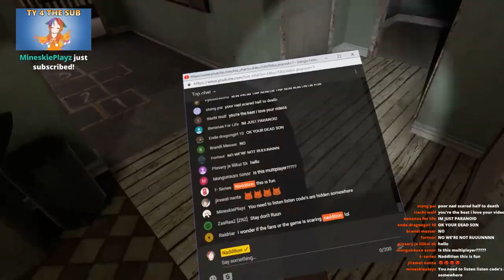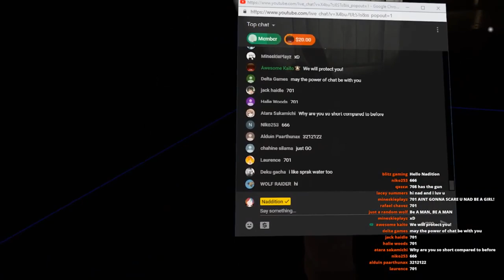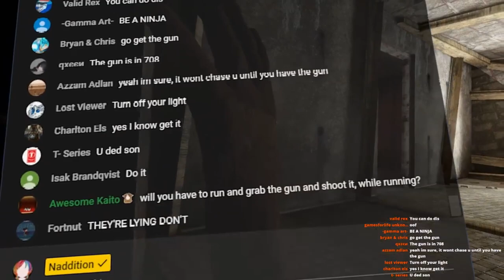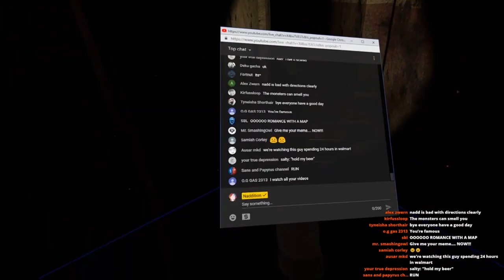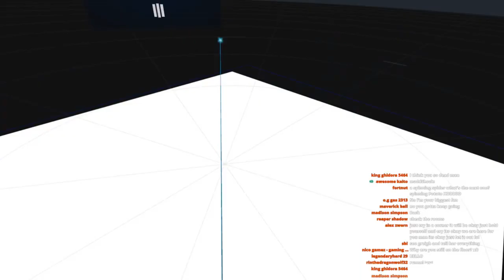Naddition is deathly afraid of scary VR Horror Games (Organ Quarter)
Naddition plays a scary vr horror game and cant handle it
Game is Organ Quarter, a VR horror game